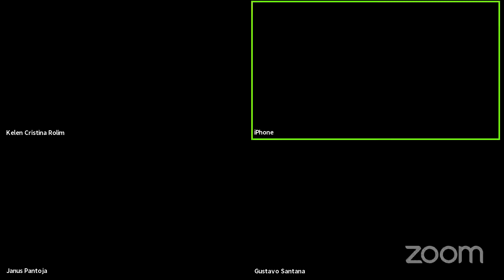Aula Aberta Prof. Rosemiro